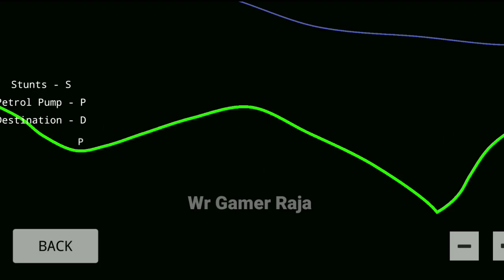Most Realistic Indian Cars Simulator 3D #2 - Android Gameplay Game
Most Realistic Indian Cars Simulator 3D  #2 - Android Gameplay Game @wrgamerraja5463

My Earning Channel @WR Gamer Raja

Cover Topic :-
Most Realistic Indian Cars Simulator 3D - 4 Suvs Driving in Village - Android Gameplay
indian car driving game
indian car simulator
indian car driving game 2022
indian car driving
indian car driving simulator

Live :-  Kolkata India,
Home :-  Medinipur, Distt- P.  Medinipur, W.B